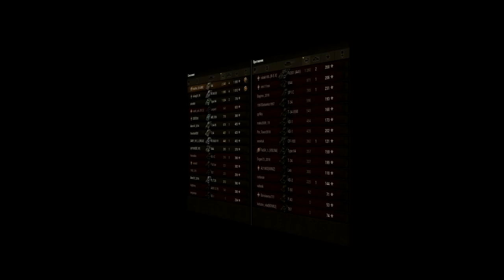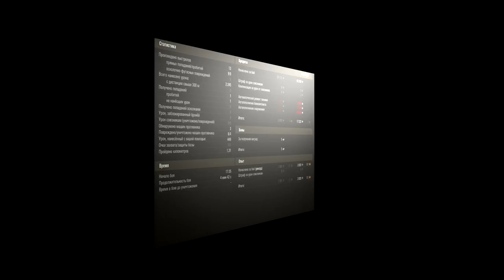ЗРЯ ЗАБЫТАЯ ПЕСОЧНАЯ ИМБОЧКА - М4